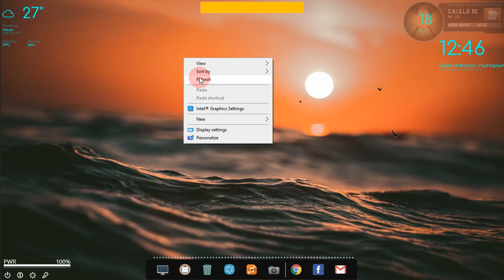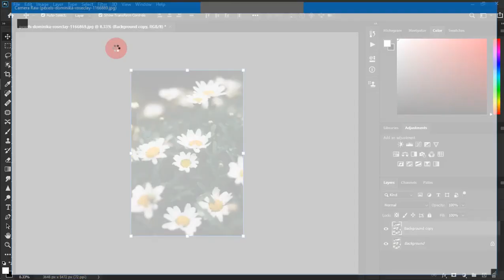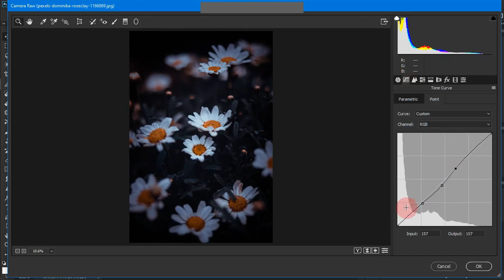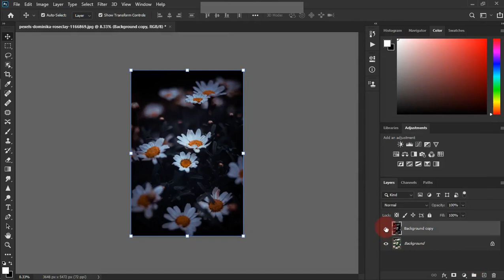Dramatic effect editing _Photoshop CC 2020_Camera RAW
Basically camera RAW and LIGHTROOM for phone version is same .. u can easily use this setting to get dramatic edit